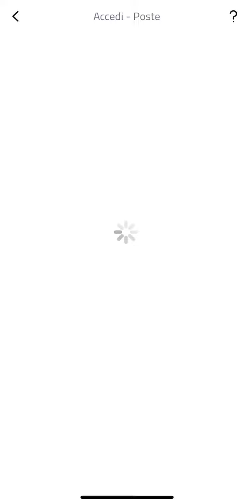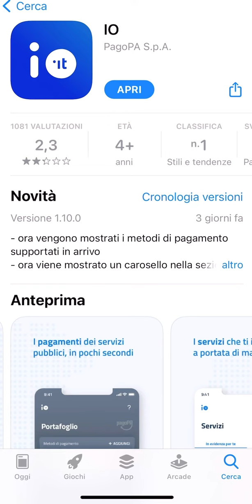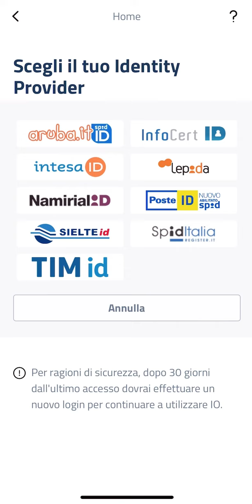APP IO PER CASHBACK E BONUS VACANZA. Come scaricare e configurare! BONUS 150€ CASHBACK NATALE IOS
APP IO PER CASHBACK E BUONI VACANZA. Come scaricare e configurare! BONUS 150€  CASHBACK NATALE IOS

SCRIVETE NEI COMMENTI SE AVETE BISOGNO DI ASSISTENZA